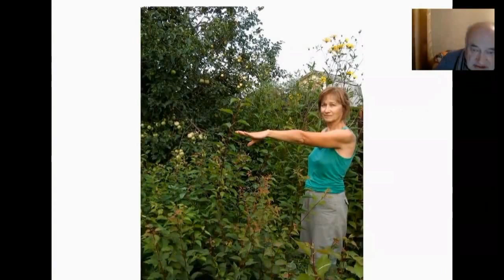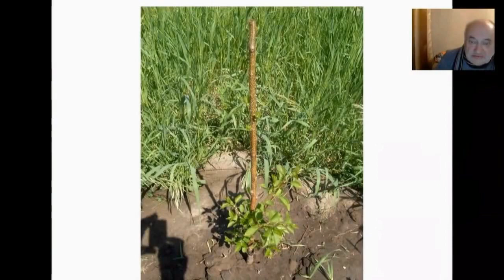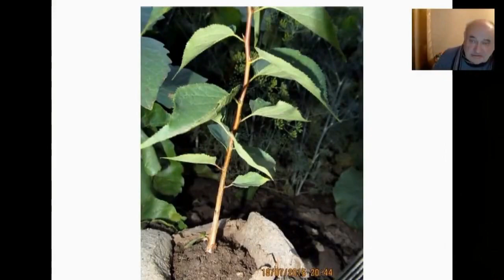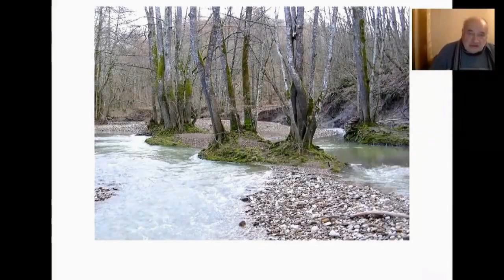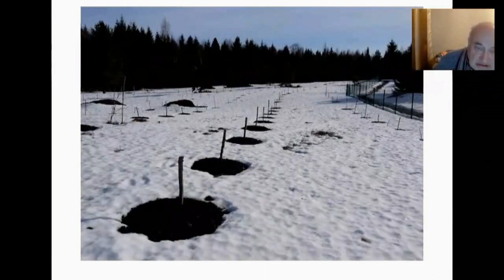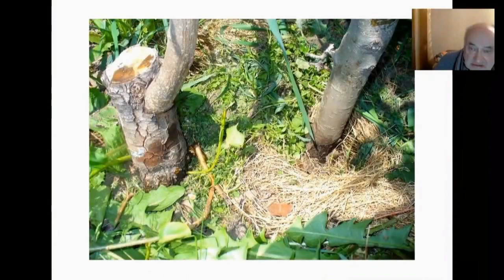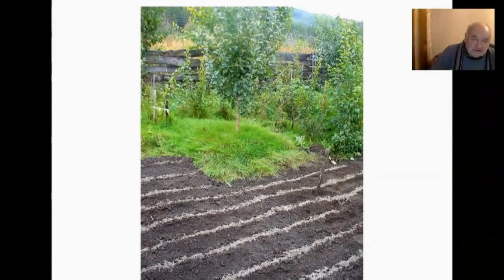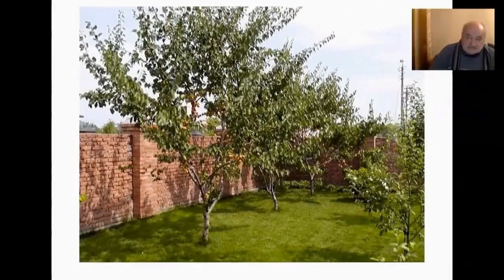Железов Валерий Пересадка сеянцев по Железову